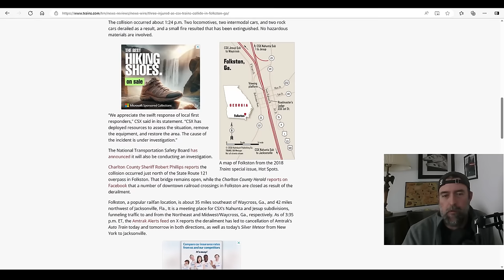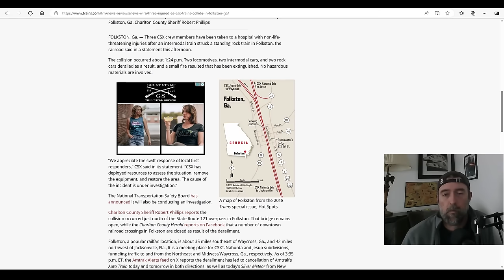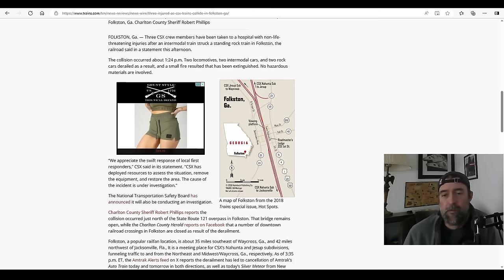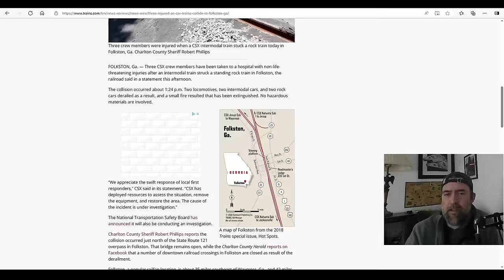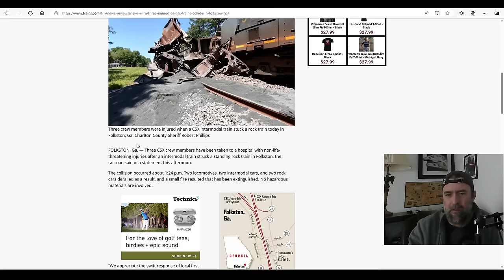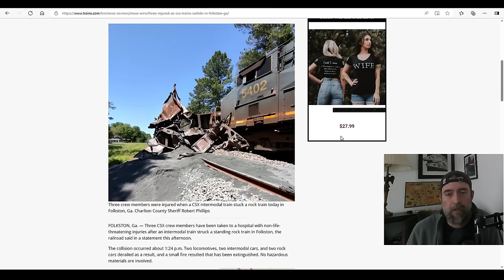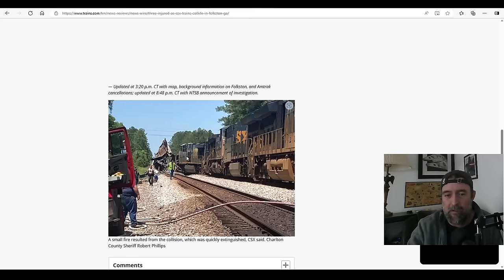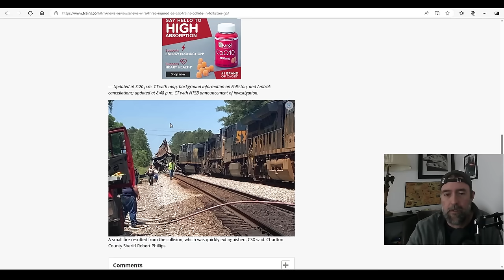CSX Folkston Collision - Dangerous Side of Railroading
Not a great day on CSX after a collision occurred in Folkston Georgia between a rock train and an intermodal train.